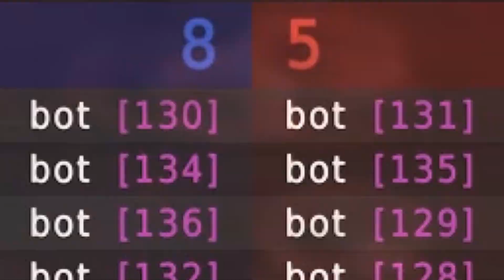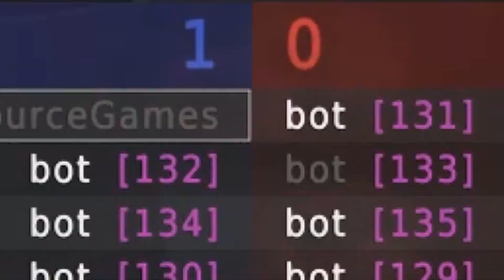Modern Open Source FPS Engine: Tesseract [1080p Full HD 60fps]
Tesseract looks gorgeous and the soldier model is spiffy too (is that new?) Unfortunately there's nobody playing it and bots are silly at first until they learn the map. Also there's just two guns. Which look nice. I do hate that Sauerbraten flag sound though.
💬 Write a comment about your favorite moment!
- grab it while it's ice cold and fresh(?)!